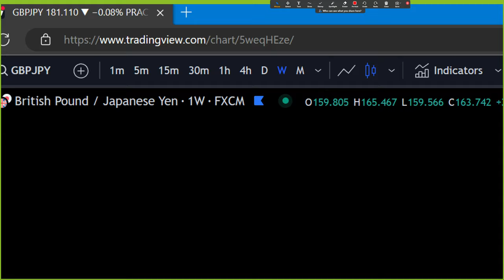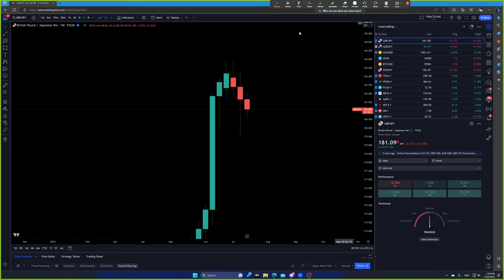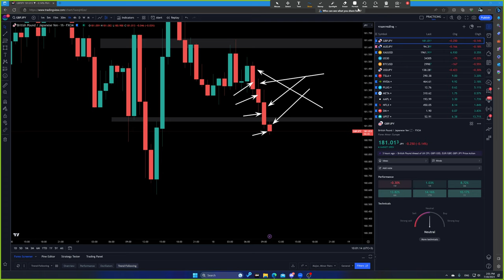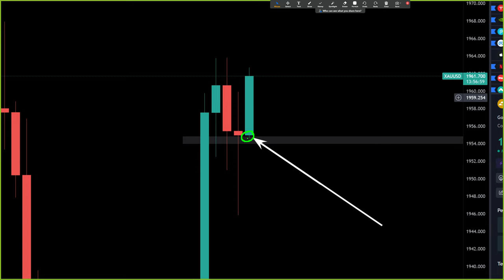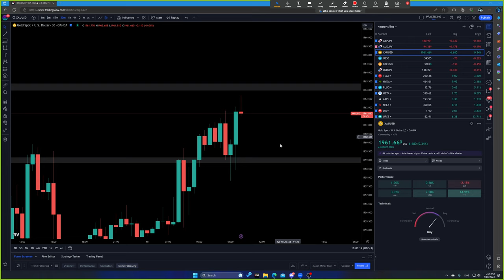วิเคราะห์เทรดวันนี้ FOREX | 18-7-2023 - GBPJPY & XAUUSD